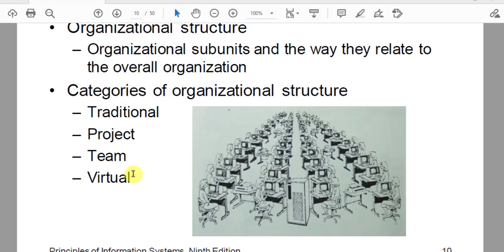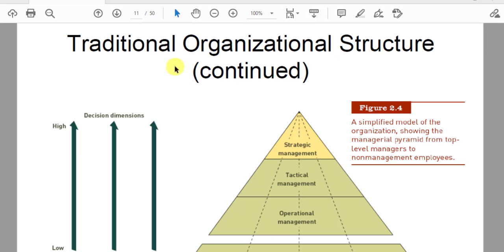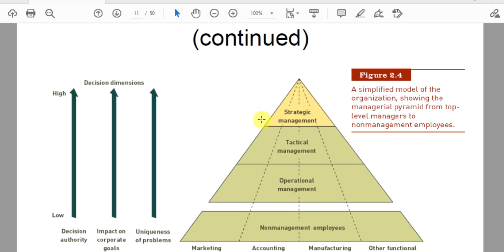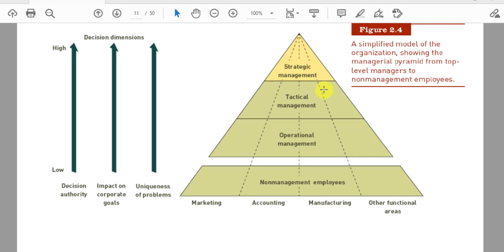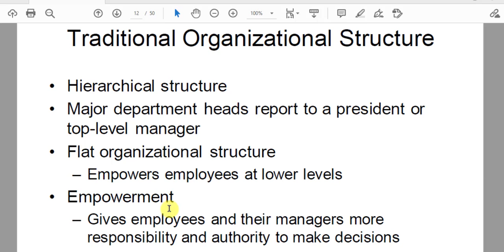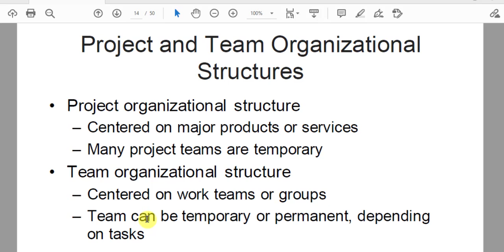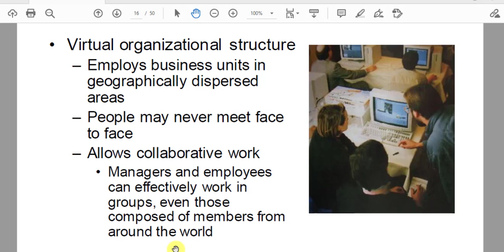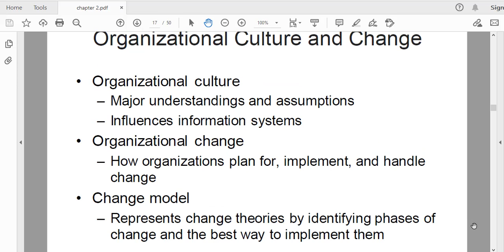Chapter 2- | مبادئ نظم المعلومات | - Information Systems In Organizations - Part 2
by : Mohamed El Desouki
لطلب الشروحات الخاصة للمجموعات - واتس أب رقم 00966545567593